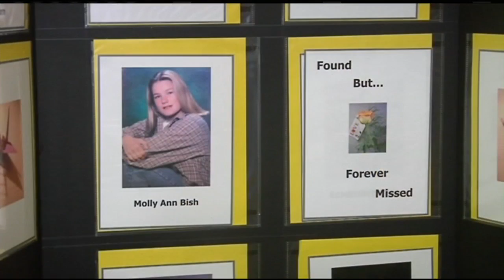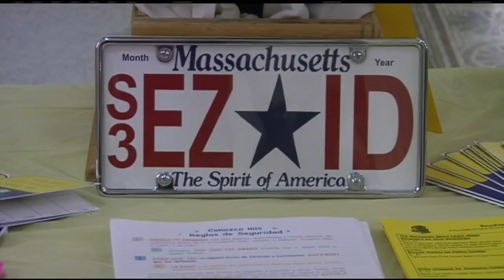Molly Bish murder remains unsolved after fifteen years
22News was there when the Bish family paid tribute to those who are missing.